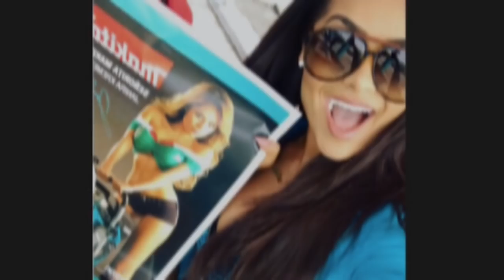РИНГ ГЁРЛ БОЯ – GGG VS КАНЕЛО – JANIRA KREMETS/ НОВОСТИ БОКСА.